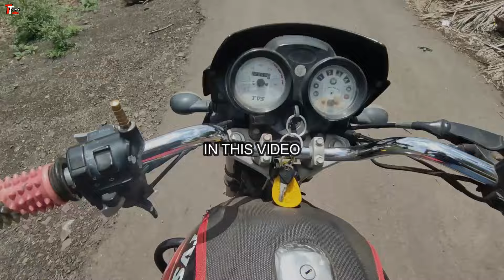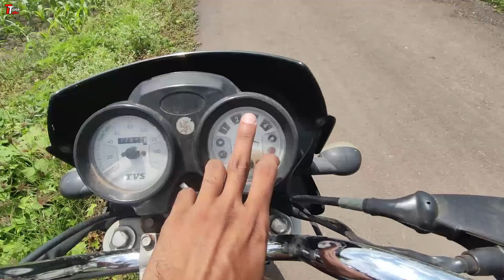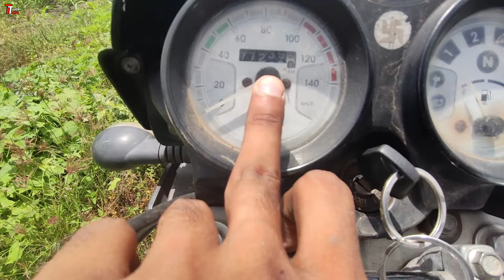TVS Jive CLUTCH LESS Bike | INFORMATION | ये थी इसके ज़माने की जबरदस्त Bike | Rotary Clutch System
Hello guys this is Ajinkya back with another episode of Truck Talks. In todays video i am showing you guys a very unique bike TVS Jive. the 110 cc Clutch less bike.
Here is the short video of this rare bike.

TruckTalks Official